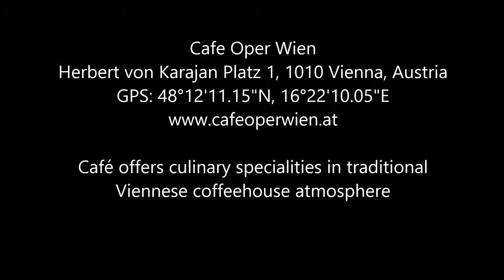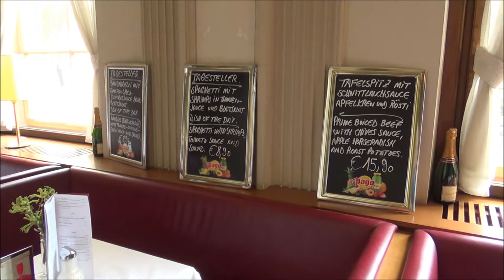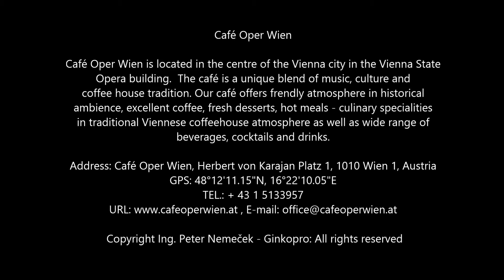Café Vienna coffeeshop good coffee bar Viennesse coffehouse excellent fresh desserts hot meals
Café Oper Wien

Café Oper Wien is located in the centre of the Vienna city in the Vienna State
Opera building.  The café is a unique blend of music, culture and
coffee house tradition. Our café offers frendly atmosphere in historical
ambience, excellent coffee, fresh desserts, hot meals - culinary specialities
in traditional Viennese coffeehouse atmosphere as well as wide range of
beverages, cocktails and drinks.

Address: Café Oper Wien, Herbert von Karajan Platz 1, 1010 Wien 1, Austria